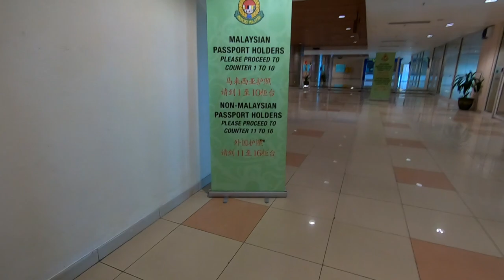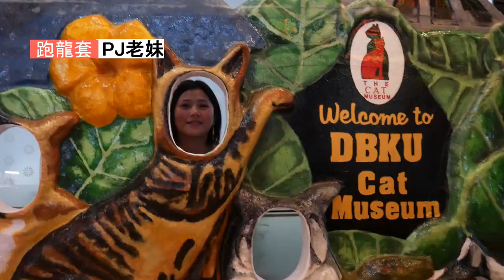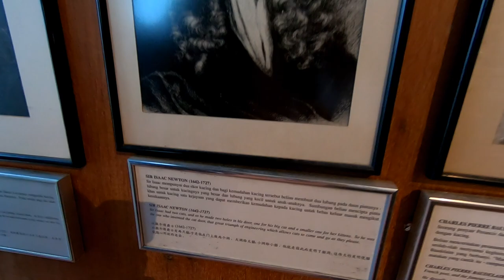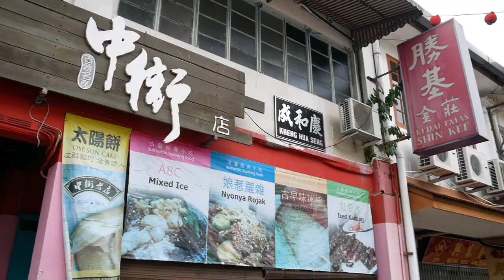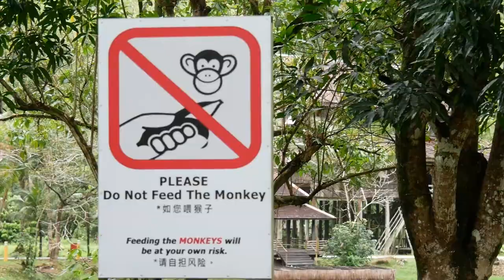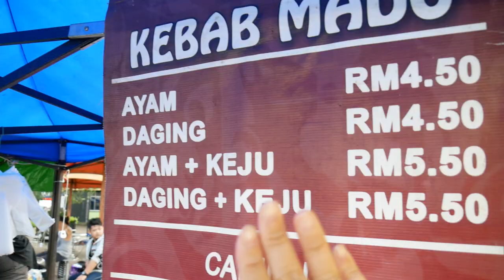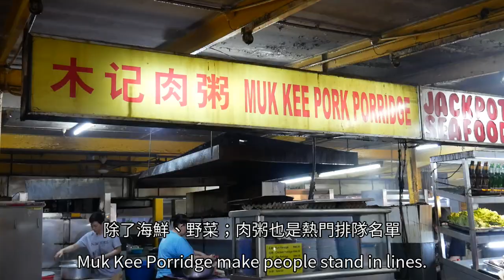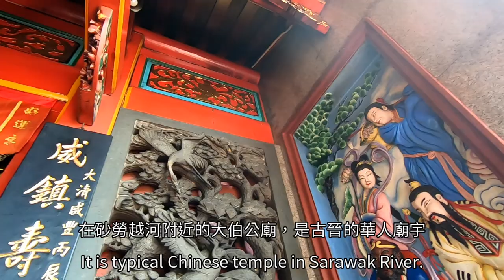【馬來西亞】東馬砂拉越自由行!! 古晉3天旅遊不用NT$6000元玩法(景點美食攻略)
⚠️注意：旅遊日期為2020.01月初
►跟著PJ浪跡天涯吧!

馬來西亞分為東馬來西亞與西馬來西亞
對於東馬，大家比較知道沙巴(亞庇)，但東馬還有很多好玩的城市
古晉位於東馬來西亞-砂勞越(砂拉越)，是首府，也被稱為貓城
對於台灣人來說較為陌生，也非熱門的旅遊名單
然而這裡蘊含的風情、美食、歷史淵源
旅遊物價也不貴對於想要認識大馬其他城市
或不喜愛走馬看花的旅人來說，古晉真的很棒喔!
下方為古晉3天2夜懶人包 時間任意門
0:38 第一天行程
        (下午抵達、貓博物館、砂勞越河遊船、貓雕像打卡、亞答街唐人街覓食)
4:51 第二天行程
       ( 砂勞越文化村、河濱公園、街邊小吃、夜間水舞秀、露天市集吃美食)
8:52 第三天行程
        (印度街+亞唇街紀念品街、大伯公廟、吃榴槤)

3天2夜相關花費(含住宿；不含機票)
住宿雙人房市景(兩晚)=NT$3000元；平均一人約1500元

第一天
機場接駁車價格 約台幣422元/一台車
市區觀光+砂勞越遊船半日遊 約台幣1911/一人
貓博物館門票 RM4元/一人 (約台幣28元)
晚餐：勒沙RM 7元、沙嗲RM 4元/5串、粿什RM 7元 (約台幣135元)

第二天
砂勞越文化村(含接送+門票) 約台幣1110元/一人
中餐：便當RM 7元、炸魚漿條RM 2元、Kebab沙威瑪RM5.5元(約台幣102元)
晚餐：肉粥RM 4.5元、野菜RM 7元、海鮮炒文蛤RM 10元 (約台幣150元)

第三天
中餐：榴槤RM13元、釀豆腐RM 7元、蝦麵RM 10元 (約台幣210元)

總花費(不含機票)：
住宿1500元+第一天花費2496元+第二天花費1362+第三天花費210元
=5568元(約美金190元)

機票資訊
目前台灣無直飛古晉；須從吉隆坡、新加坡或汶萊轉機
PJ從汶萊轉機，來回經濟艙約落在1萬5千-1萬8元之間
由於機票會隨著淡旺季或優惠而變動大，PJ就不加入花費中去比較
不過這幾個月觀察下來，大多以台幣1萬6千元上下徘迴
希望你能找到優惠合適的票價喔
立即查詢桃園機場-汶萊 機票價格👉

►自助旅遊小幫手/工具

4. Track Info:
Title : Mizuki
Artist : Bad Snacks
Genre : Dance & Electronic
Mood : Happy
Download Track: